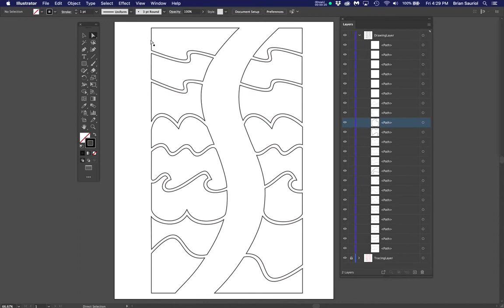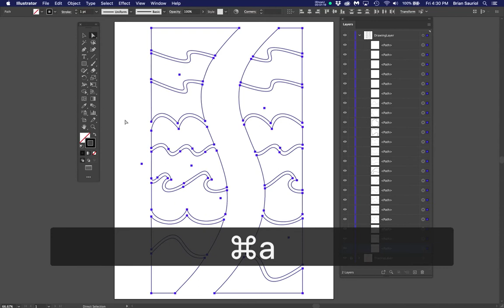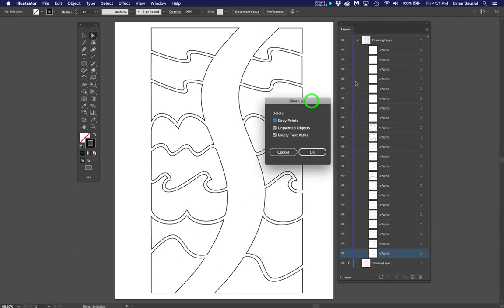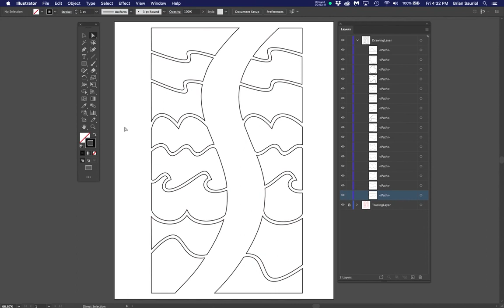Cleaning Up Your Adobe Illustrator File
This Short Tutorial shows how to Clean-Up your Illustrator File and remove unwanted Stray Points, Empty Text Paths, and Unpainted Objects. This is a necessary step you should perform before you submit a file to any client.